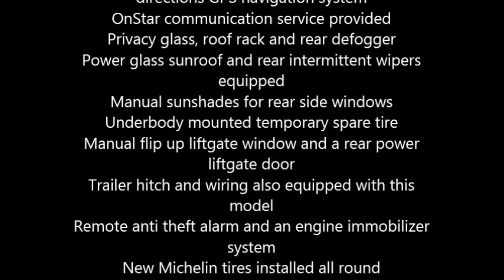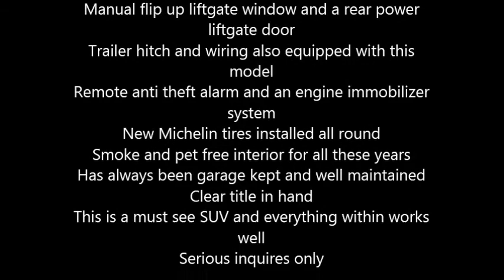2011 Honda Pilot Touring SUV in Canton, GA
2011 Honda Pilot Touring

This SUV currently has 21,700 miles and it is still in great condition
3.5 liter V6 4x4 SOHC 24 valves 5 speed automatic transmission
This model and trim comes equipped with a GPS navigation system
Plus, a rear entertainment system
250 Horsepower at 5,700 RPM
EPA mileage consumption estimated at 16 City and 22 Hwy
Plus, a maximum gas tank capacity of 21.0 gallons
4 wheel ABS brakes with Electronic Brakeforce Distribution system
Plus, Stability and Traction controls equipped
Ventilated front disc and solid rear disc brakes
Exterior color is white with a gray leather interior
Standard features include an 8 way power adjustable drivers seat with lumber
A 4 way power adjustable passengers seat also equipped with lumber support
A split folding rear seat back and reclining rear seats
Plus, a manual folding split bench third row seats
Power and heated external rearview mirrors
Electrochromatic inside rearview mirror
External temperature display, compass and a low fuel level warning indicator
Universal remote transmitter for garage door opening and security system
Am.Fm in dash 6 discs CD player with CD MP3 playback stereo system
DVD player and an MP3 playback stereo system
12 volts and 115 volts front, rear and cargo area power outlets
Tilt and telescopic steering wheel plus cruise and audio controls on steering wheel
Equipped with a rearview camera
Three zone climate control with an interior air filtration system
Memorized settings for 2 drivers
XM Satellite radio and an auxiliary MP3 audio input
Speed sensitive volume control
Audio and video remote control
Hard drive based display with voice activation and directions GPS navigation system
OnStar communication service provided
Privacy glass, roof rack and rear defogger
Power glass sunroof and rear intermittent wipers equipped
Manual sunshades for rear side windows
Underbody mounted temporary spare tire
Manual flip up liftgate window and a rear power liftgate door
Trailer hitch and wiring also equipped with this model
Remote anti theft alarm and an engine immobilizer system
New Michelin tires installed all round
Has always been garage kept and well maintained
This is a must see SUV and everything within works well